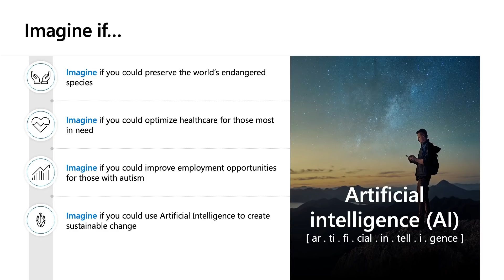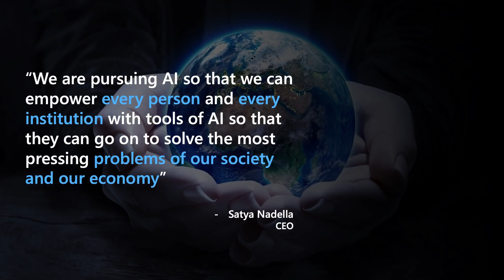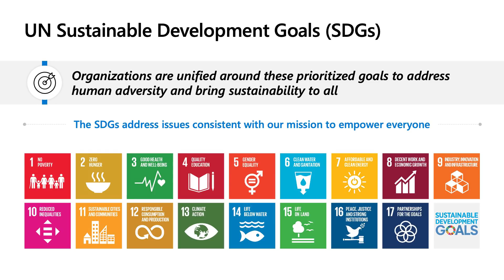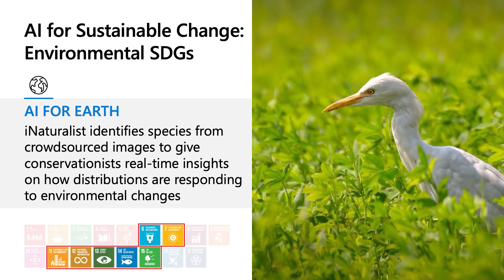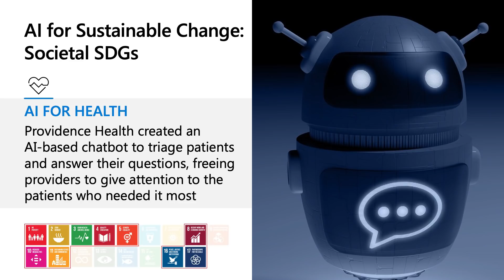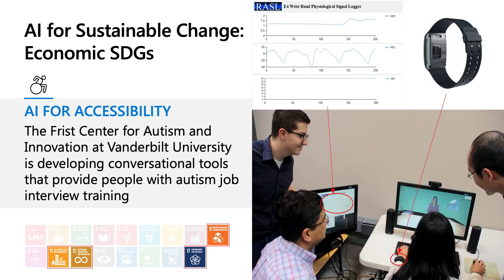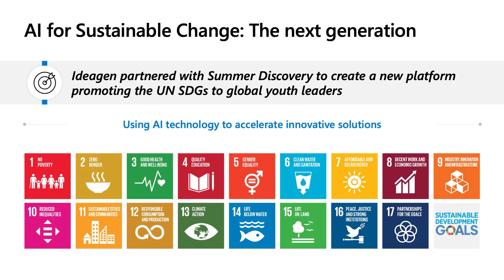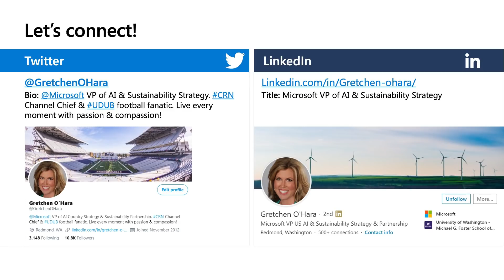AI For Sustainable Change with Microsoft's Leadership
Gretchen O'Hara, VP US AI & Sustainability Strategy and Partnership discusses AI For Sustainable Change.

Ideagen’s Cloud, AI, and Innovation Summit Series 2021! Our mission at this summit is to focus on global sustainability through the lens of Cloud technologies, AI, and Innovation. In order to achieve the UN Global goals innovation is essential to develop and harness technology for global good.